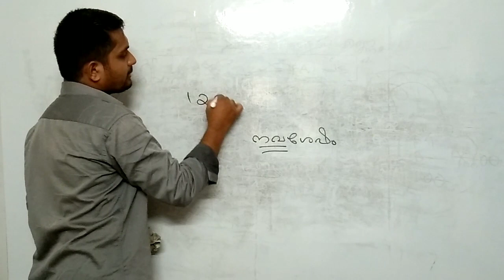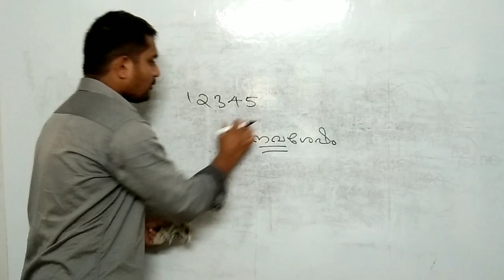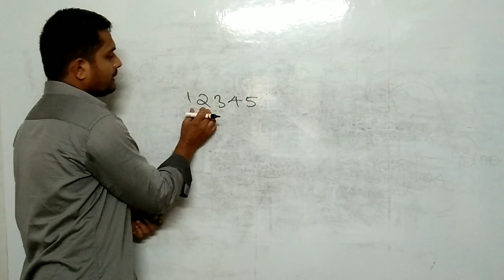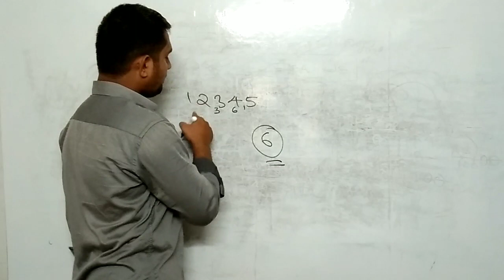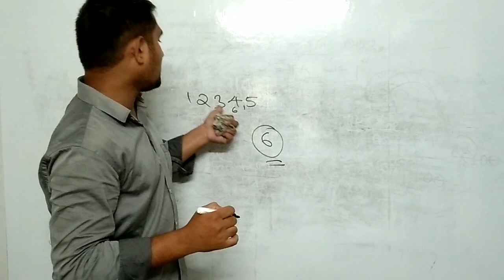112345 എന്ന സംഖ്യയുടെ നവ ശേഷം (MODULO 9) എന്ത് ?